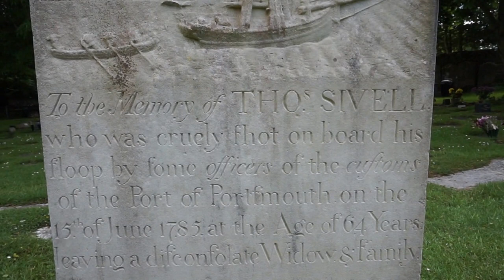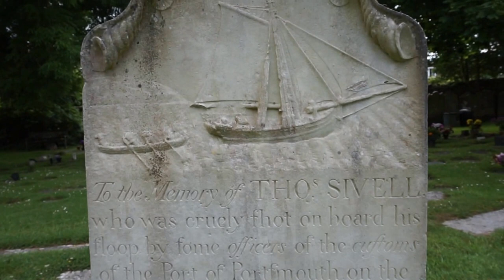📽 smugglers grave ? church of holy cross - binstead - isle of wight